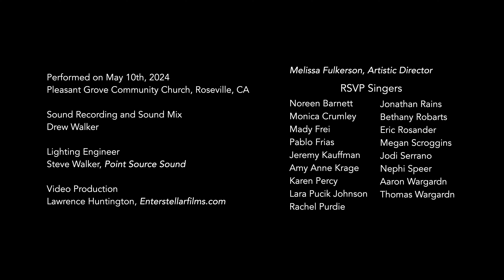Stoned Soul Picnic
RSVP Spring 2024 Concert
Laura Nyro
Arr. New York Voices
quintet Karen Percy, Rachel Purdie, Thomas Wargardn, Pablo Frias, Aaron Wargardn
percussion Jodi Serrano